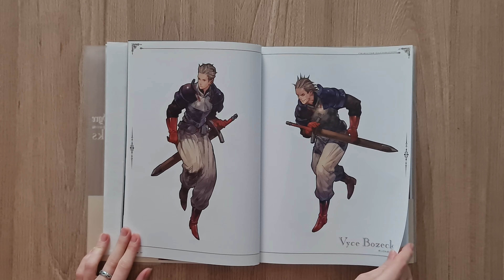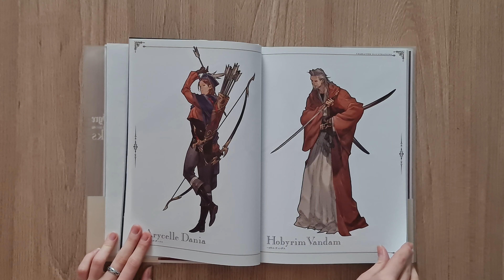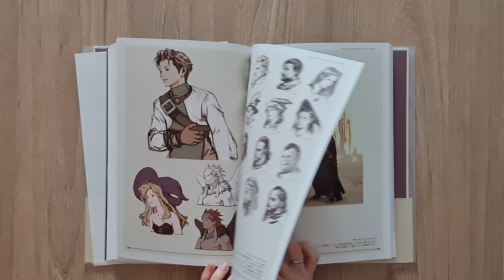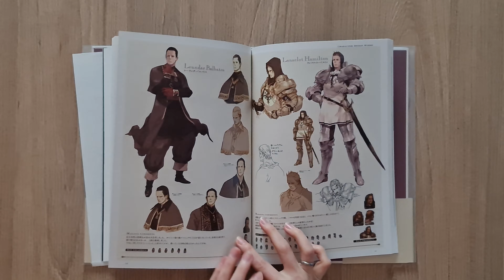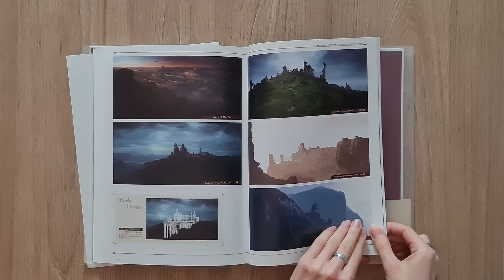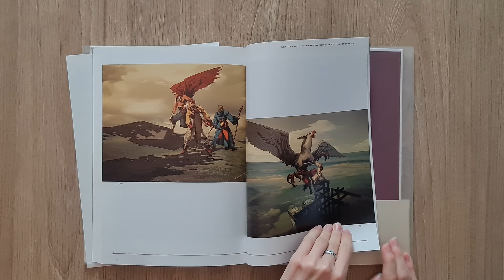Tactics Ogre. Artworks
Tactics Ogre. Artworks. スクウェア・エニックス. 2011